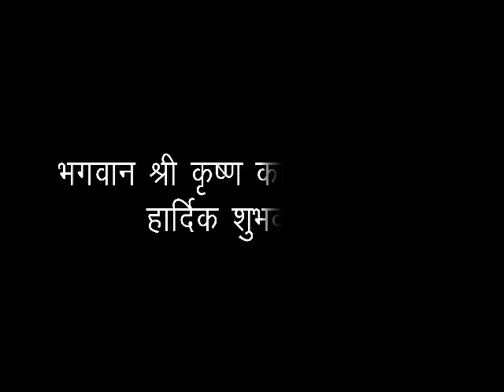*भगवान श्री कृष्ण का 5251वां जन्मोत्सव बहुत धूमधाम से मनाया गया*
मिया बाजार कोयला गली गोरखपुर में 26 अगस्त 2024 को चौथा वर्ष  भगवान श्री कृष्ण का 5251वां जन्मोत्सव बहुत धूमधाम से मनाया गया, जिसमें भगवान श्री कृष्ण को 56 भोग अर्पित किया गया जिसमें बड़ी संख्या मे परिवार के लोग, मित्रगण व श्रद्धालु शामिल हुए तथा दिनांक 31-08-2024 को भगवान श्री कृष्ण जी का छठी मनाया गया जिसके पावन अवसर पर परिवार के द्वारा चौकी जागरण का आयोजन किया गया जिसमें भजन गायक सुजीत सैनी द्वारा श्री कृष्ण के खूबसूरत भजनों से वातावरण भक्तिमय हो गया अंत मे प्रसाद वितरण के साथ जागरण का समापन किया गया l ये सारे आयोजन परिवार के सदस्यों मे कान्हा जयसवाल (अध्यक्ष), अजित जयसवाल (उपाध्यक्ष), अमित जसवाल तथा नैतिक जयसवाल का विशेष योगदान रहा l